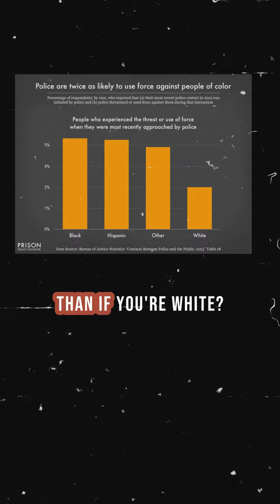Crime and Race